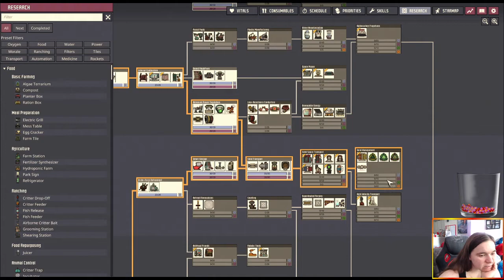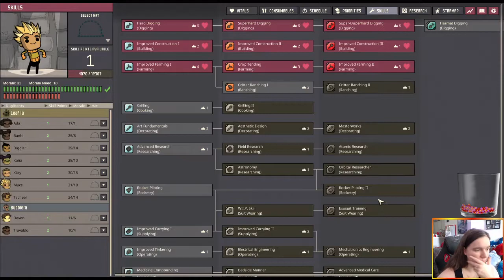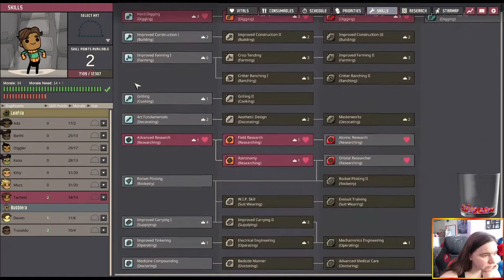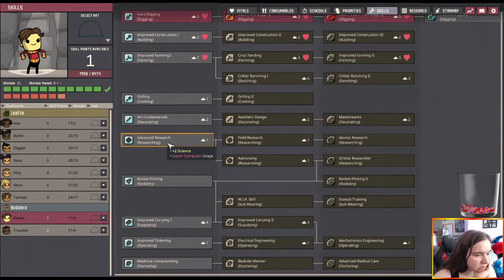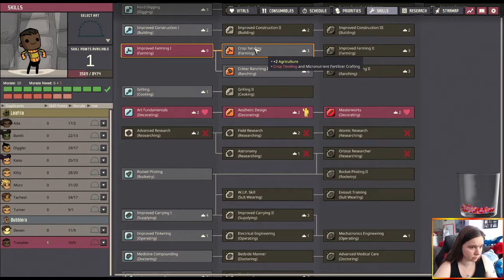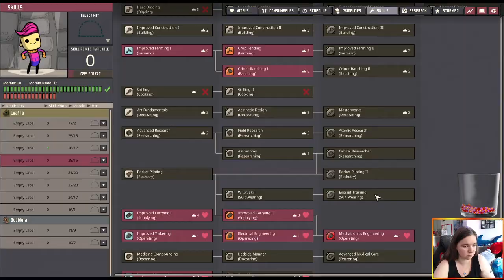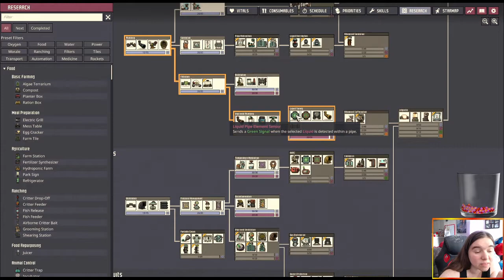Oxygen Not Included May 23 2021 Part 3